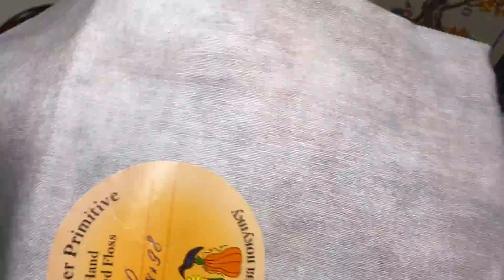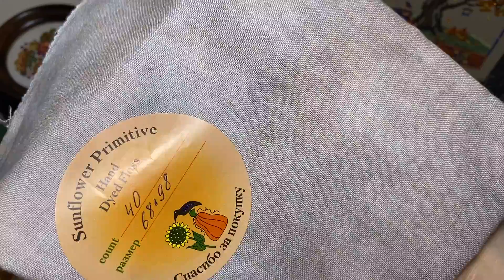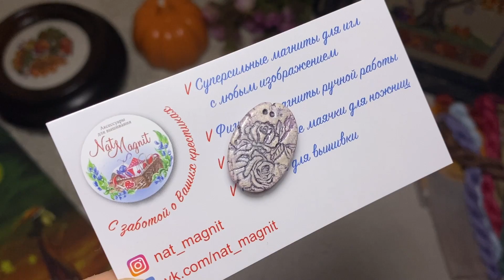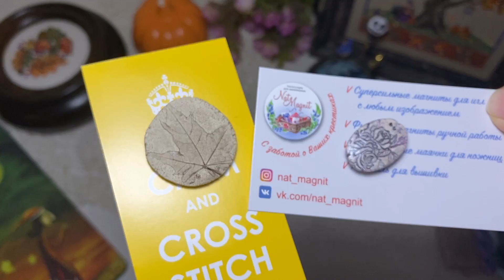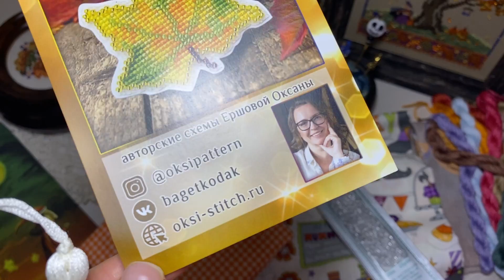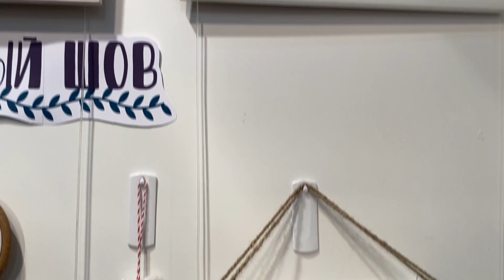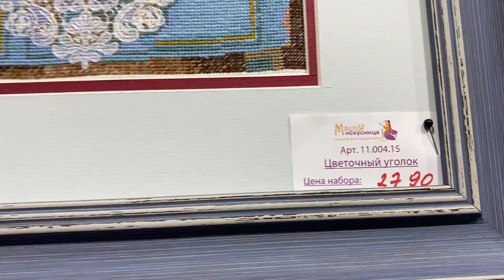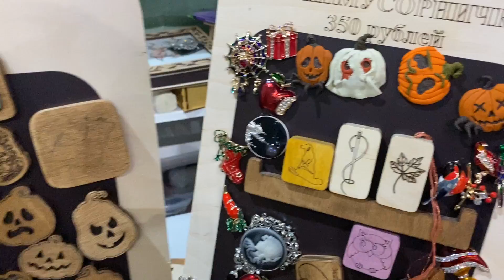Формула рукоделия 2021/покупки с формулы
Всем привет! В этом видео я расскажу о том, как для меня прошла выставка Формула рукоделия и покажу покупки.